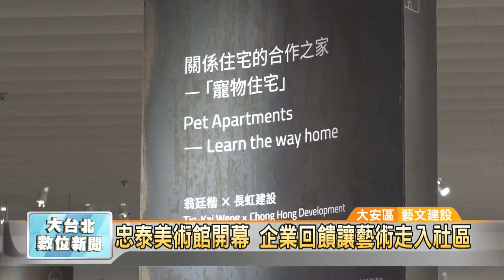20161020 忠泰美術館開幕 企業回饋讓藝術走入社區 (凱擘大台北數位新聞)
忠泰美術館開幕 企業回饋讓藝術走入社區

您心目中10年後的「家」，會是什麼模樣？國內知名的忠泰建設，今年適逢成立30週年，在台北市大安區全新開幕的忠泰美術館，也將在22號正式開幕，邀集專家共組策展團隊，探索未來的居住型態，也邀請市民朋友一起來，勾勒家的面貌。
你家就是我家，我家的屋頂花園，可能是鄰居的電影院嗎？走進社區，沿路上有共用的圖書館、廚房與澡堂..，在台北都會中心，即將開幕的「忠泰美術館」，要帶領民眾馳騁在建築師的想像世界，勾勒出未來家的面貌。

開館首展「HOME2025：想家計畫」邀請阮慶岳、詹偉雄、謝宗哲共組策展團隊，媒合跨世代海內外建築與設計專家，實踐未來居住想像圖。

讓人耳目一新的「忠泰美術館」，位於市民大道與建國南路交叉口，原本舊工廠、老屋林立，但從2007年起，不少地方民眾開始引頸期盼，老社區搖身一變、注入藝文的源頭活水。

從外觀到內部裝修，「忠泰美術館」處處可見時尚新穎的建築巧思與創意。這是剛獲得今年台北市績優里長表揚的大安區昌隆里長王志剛，努力不懈向企業爭取回饋地方建設，不但改造原本凌亂的生活區間，更將藝術在社區永續紮根。

辜粲詠 採訪報導 (大安區/藝文建設)